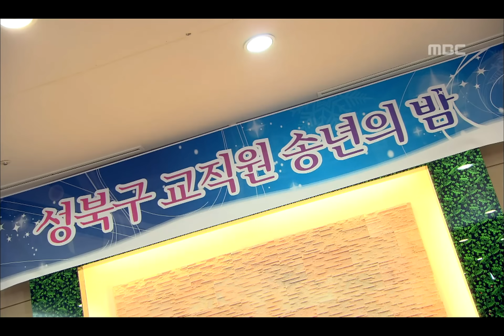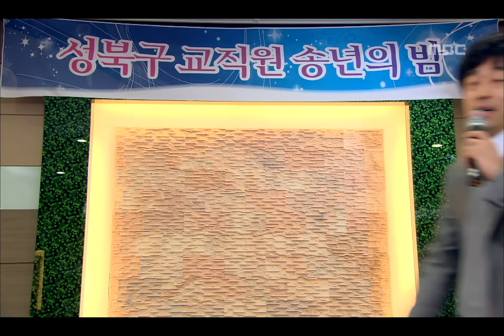지붕뚫고 하이킥 High Kick 2, 67회, EP067, #02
High Kick 2! High Kick Through the Roof(지붕 뚫고 하이킥), 67회, EP067, 2009/12/14, MBC TV, Republic of Korea

임기사의 끈질긴 구애 받는 세경, 자옥.현경 인기상